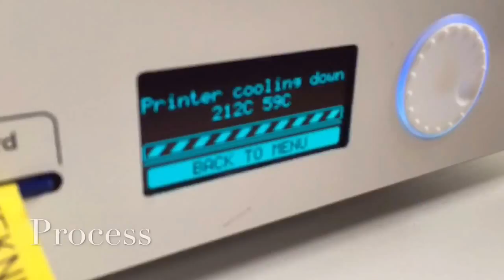3D-Rocket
A 3D-printed mini Rocket in PLA-plastic.
Body diameter: 10mm
Height: 30mm